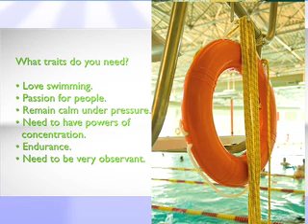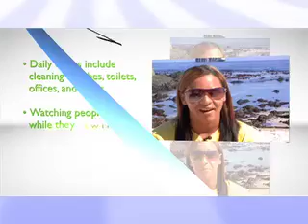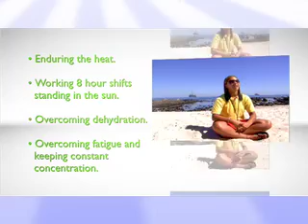Career quest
Leslena Wiener gives us the scoop on what life as a lifeguard on the beaches of Cape Town is like.